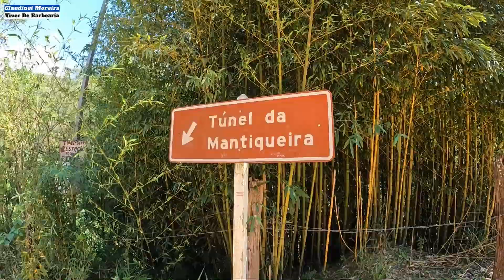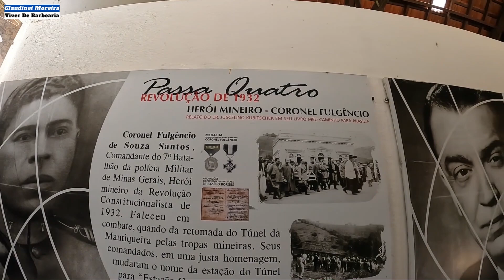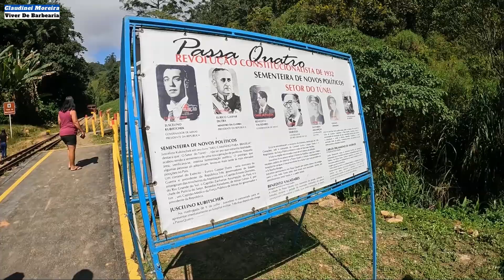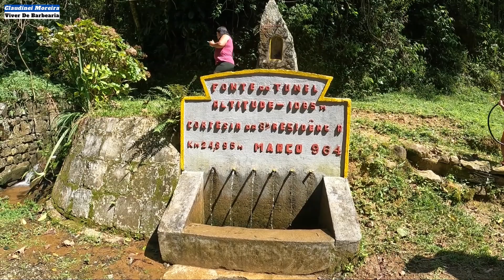Conhecendo o Túnel Da Mantiqueira Revolução de 32 Maria Fumaça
📚Com base nos meus conhecimentos e experiência após alguns anos atuando como barbeiro profissional criei o 𝗠𝗔𝗡𝗨𝗔𝗟 𝗖𝗢𝗠𝗣𝗟𝗘𝗧𝗢 𝗩𝗜𝗩𝗘𝗥 𝗗𝗘 𝗕𝗔𝗥𝗕𝗘𝗔𝗥𝗜𝗔/ 𝗗𝗘𝗭 𝗣𝗔𝗦𝗦𝗢𝗦 𝗣𝗔𝗥𝗔 𝗠𝗢𝗡𝗧𝗔𝗥 𝗨𝗠𝗔 𝗕𝗔𝗥𝗕𝗘𝗔𝗥𝗜𝗔 𝗘 𝗣𝗥𝗢𝗦𝗣𝗘𝗥𝗔𝗥. Neste manual esta detalhado tudo que uma pessoa precisa fazer para conseguir viver tranquilamente da barbearia. Caso interessar ja fiz 10 videos resumidos sobre o assunto, e esta nesta playlist

➡️ABAIXO segue o link de onde comercializo o produto em livro e-book

➡️ CASO ALGUÉM queira adquirir o MANUAL  por email em arquivo PDF, basta enviar uma email.

Para receber notificação de  mais conteúdos
✅  INSCREVAM-SE
🔔 ATIVEM AS NOTIFICAÇÕES

🙏Deus abençoe e proteja  vocês e suas famílias